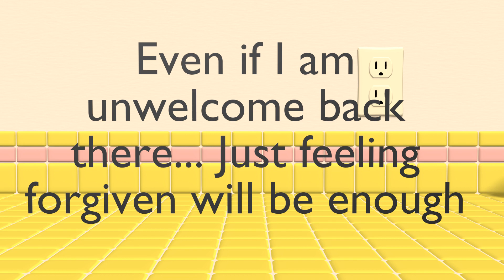My Apologies to @Cmanflip Discord...